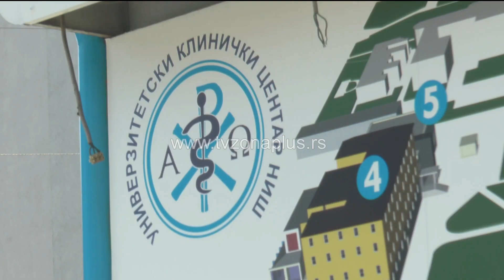ZA MESEC DANA BIĆE POPRAVLJEN LIFT NA NEFROLOGIJI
Na niškoj Klinici za nefrologiju popravlja se lift koji će biti završen u narednih 30 dana, kazao je direktor UKC Niš prof. dr Zoran Perišić. Najavljuje i kupovinu nove opreme za minimalno-invazivnu hirurgiju. Perišić podseća da je sve to obezbeđeno sredstvima Kliničkog centra.